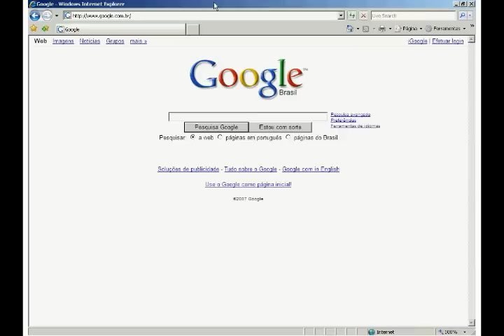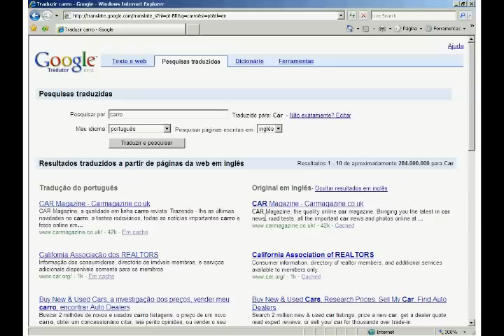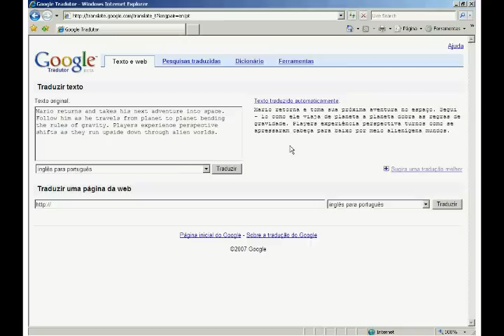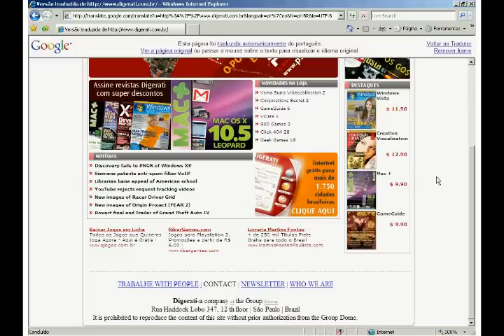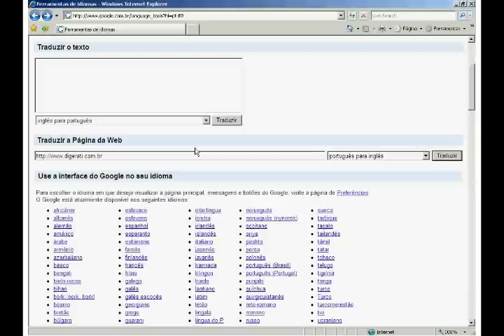Google - Tradutor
Saiba como utilizar a ferramenta de idiomas do Google para traduzir textos e páginas da web.